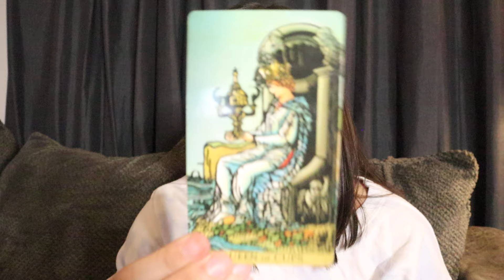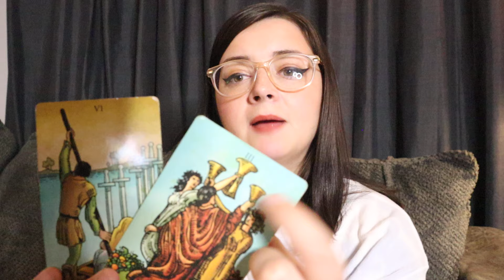TAURUS ♉️ Something TOXIC Leaves Your Life Around THURSDAY September 12th!!! September 9th - 12th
*PERSONAL READINGS*
3 QUESTION VIDEO READING $33.33